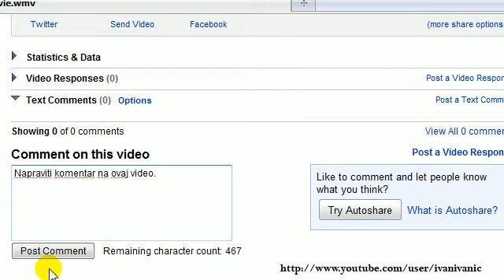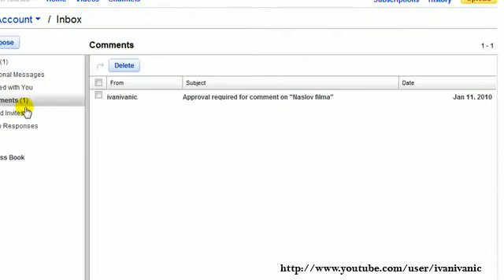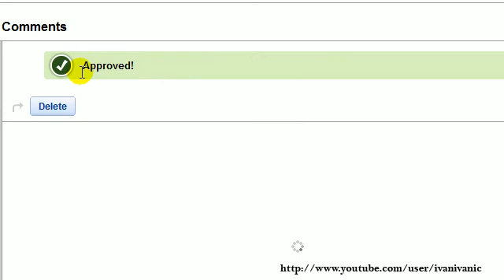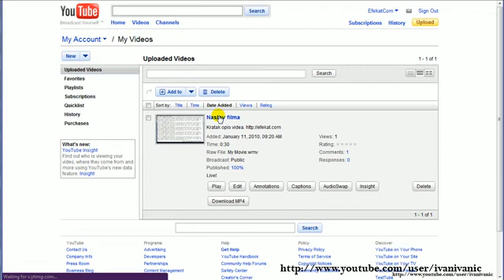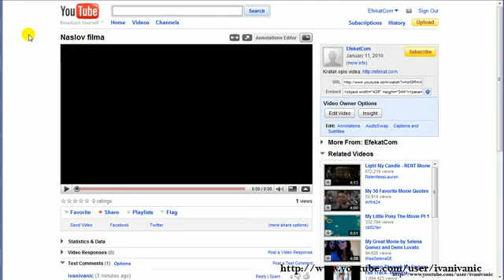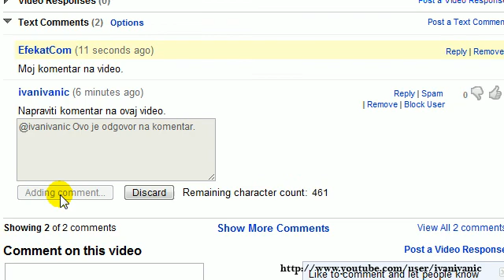Windows Kurs - Lekcija 4 (drugi deo) :: Uređivanje Videa i Komentara na YouTube-u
U prvom delu lekcije Vam pokazujem kako da uredite video koji ste aploadovali na YouTube. Podešavanja koja se tiču komentara i slike(thumbnail) koja će predstavljati video.
U ovom delu Vam pokazujem kako da upravljate komentarima koje drugi korisnici ostavljaju na Vaše videe. I kako da odgovorite na iste.

Važno upozorenje:
Komentar koji jednom obrišete je nemoguće vratiti. Ponavljam: nemoguće!!! Znači pažljivo sa "remove" dugmetom :-D

Hvala Vam što ste gledali četvrtu lekciju Windows kursa..
Ukoliko imate pitanja ili imate predlog za moj sledeći tutorijal(hteli biste nešto da uradite na lakši način) pošaljite mi email na
Ostavite komentar da bi sledeći video bio još bolji :-D
Ocenite video da znam kako stojim ;-)

Objašnjenja:
title - čita se tajtl i znači naslov.
description - čita se deskripšn i znači opis.
tags - čita se tegs i znači ključne reči.
privacy - čita se prajvasi i znači pravila privatnosti.
edit - znači urediti, izmeniti.
approve - znači odobriti.
ignore - znači zanemariti, u ovom slučaju obrisati.
post comment - snimiti komentar.
discard - odbaciti promene.
spam - čita se spem i označava reklamiranje na neprikladnim mestima. Na primer neko je u komentaru na Vaš video ubacio link za sajt koji nešto prodaje - a to što se prodaje nema nikakve veze sa sadržajem Vašeg videa.
reply - čita se riplaj i znači odgovoriti.
remove - čita se rimuv i znači ukloniti, izbrisati.
block user - čita se blok juzer i znači blokirati korisnika.